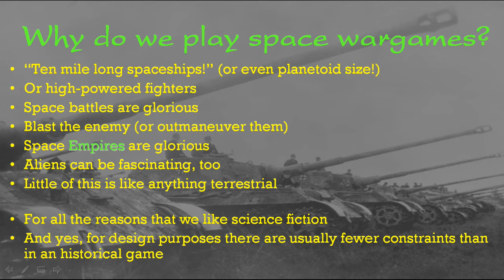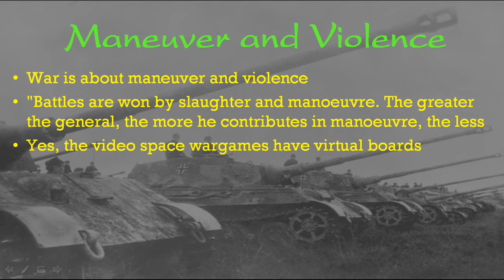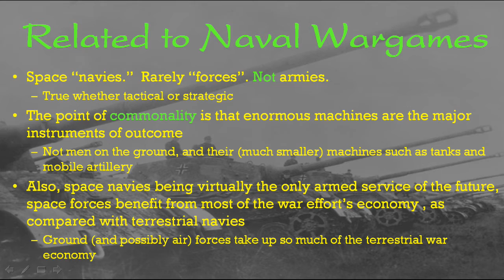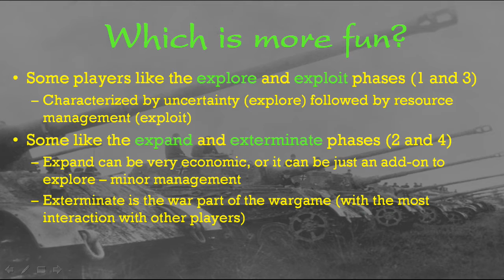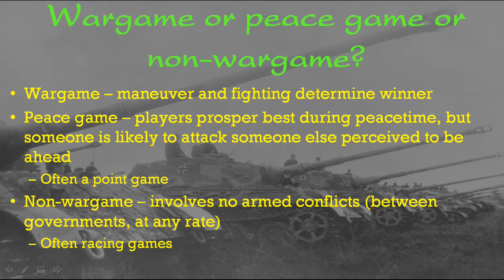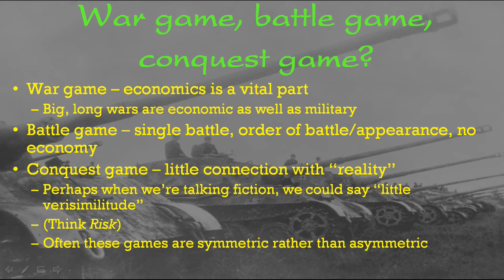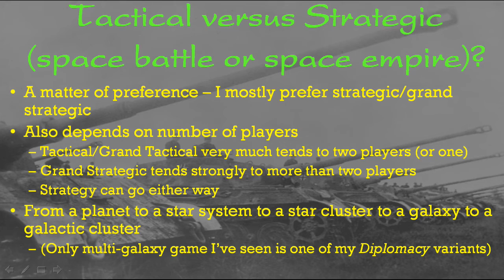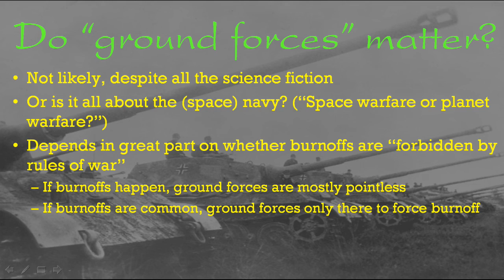Space Wargames, Part 1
"Ten mile long spaceships!"  Or planetoid size!

There's much to love in space wargames, while providing a field for fewer constraints than historical games.  I like to focus on great empires and huge space fleets, others like to focus on details of ships and technology.

This two-parter is the longest screencast I've made.  It's from my not-yet-published major course "Strategic Wargame Design."